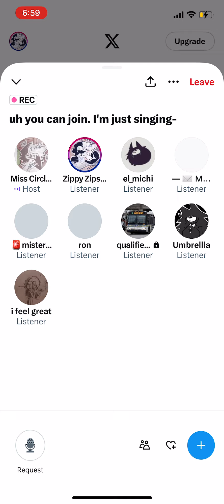Her singing is better than Taylor swift